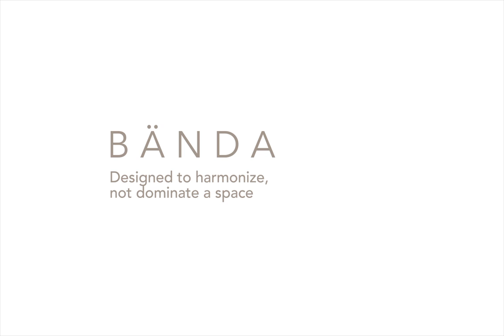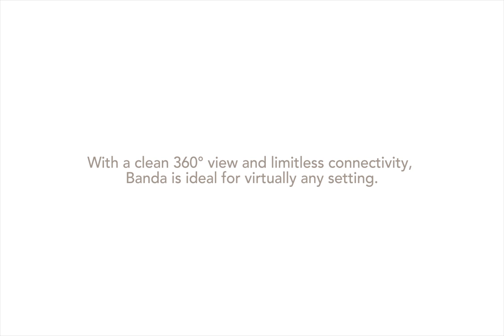Banda Animation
This is an animation of a new product being called Banda by Loewenstein. The animation demonstrates how the furniture can be reconfigured for a number of different spaces and uses.